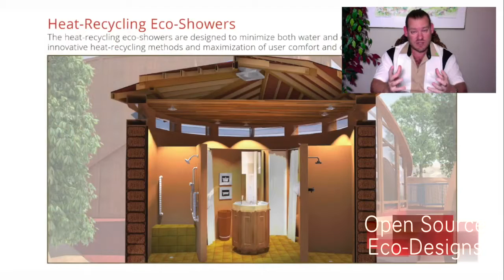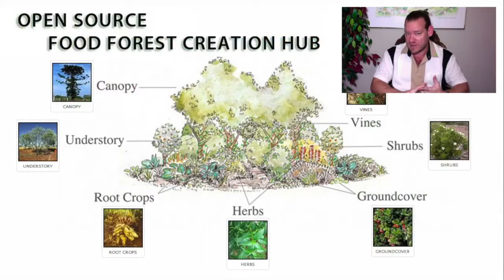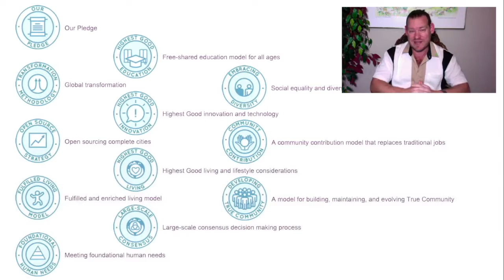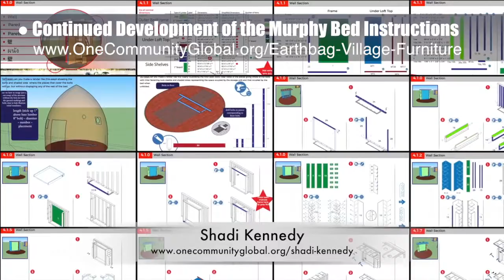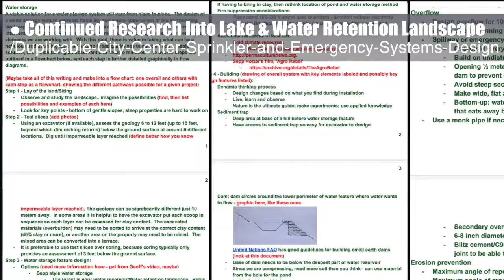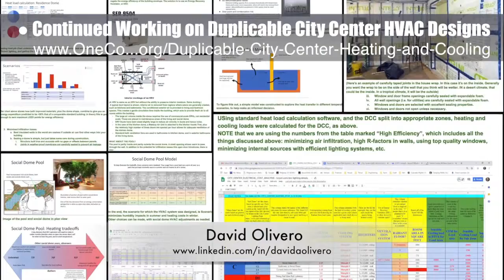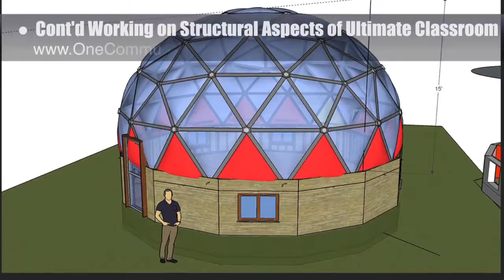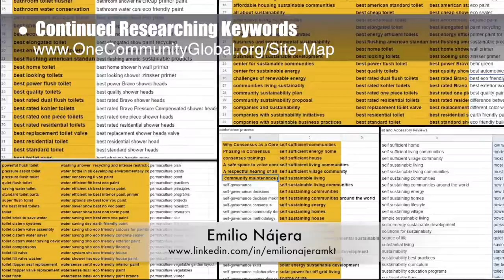One Community Weekly Progress Update #306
Highest Good Living | Highest Good Communities | Open Source Cooperation | Community Building | Global Ecology | Environmental Healing | Creating A World that Works for Everyone | One Community | Weekly Progress Update #306

HIGHEST GOOD LIVING INTRO: @:35
HIGHEST GOOD LIVING SUMMARY: @15:48

Artist: VUKE